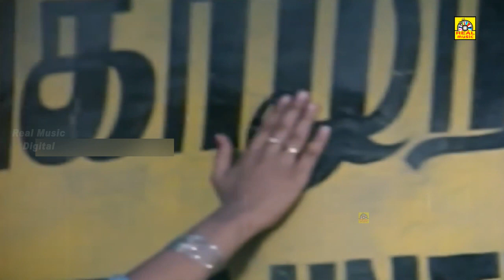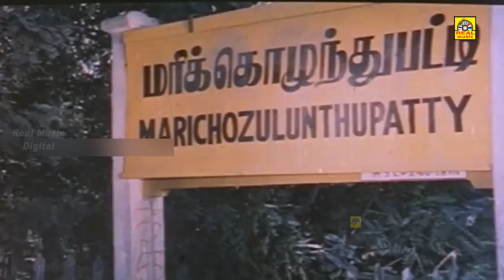மிஸ் பண்ணாம இந்த விடியோ-வை கடைசி வரை பாருங்கள் # Ramesh # Aishwarya # Marikozhundhu Climax Scenes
Marikozhundhu (Artemisia pallens) is a 1991 Tamil-language drama film directed by Pudhiyavan, an erstwhile assistant of P. Bharathiraja. The film features Ramesh Aravind and Aishwarya in lead roles, with Manorama, Vinu Chakravarthy, Nassar, Goundamani and Senthil playing supporting roles. The film, produced by P. Mahendar and T. M. N. Karunanidhi, had musical score by Deva and was released on 3 May 1991.

Directed by Pudhiyavan
Produced by P. Mahendar
T. M. N. Karunanidhi
Written by Pudhiyavan
Starring Ramesh Aravind,Aishwarya,Manorama,Vinu Chakravarthy,Nassar,Goundamani,Senthil
Cinematography Viswanatha Rai
Edited by K. R. Krishnan
Production
company         A. K. M. Creations

©NewTamilMovies ✅